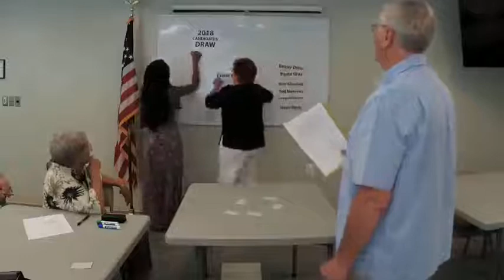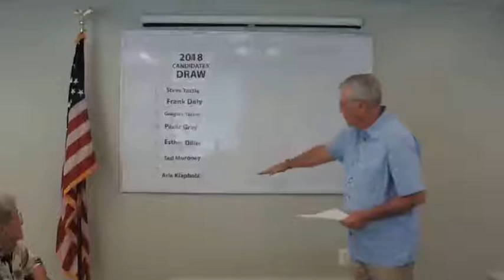2018 Candidates' Draw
2018 Board of Directors Candidates' Draw: Held by the Ocean Pines Elections Committee at the Community Center